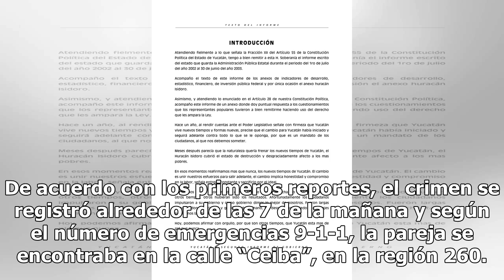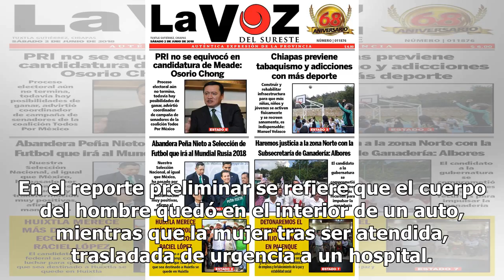Atacan a pareja en la región 260 de Cancún - El Diario de Yucatán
Imagen del lugar donde fue atacada una pareja en la región 260 de Cancún.- (Foto de Infoqroo) CANCÚN (Infoqroo).- Un hombre murió y una mujer quedó mal herida tras un ataque registrado en el fraccionamiento Prado Norte. De acuerdo con los primeros reportes, el crimen se registró alrededor de las 7 d...